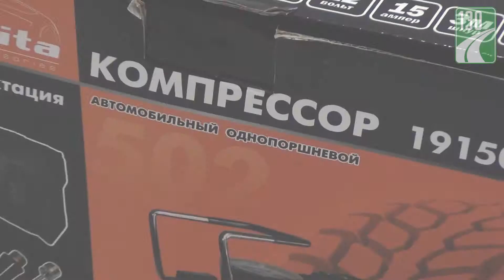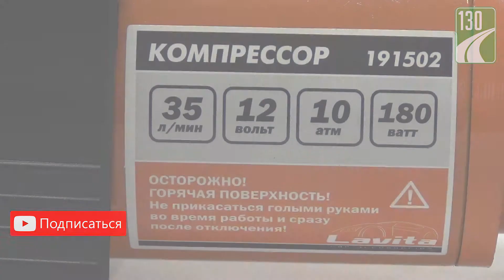Lavita LA 191502 — компрессор — видео обзор 130.com.ua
Компрессор автомобильный (насос) Lavita LA 191502